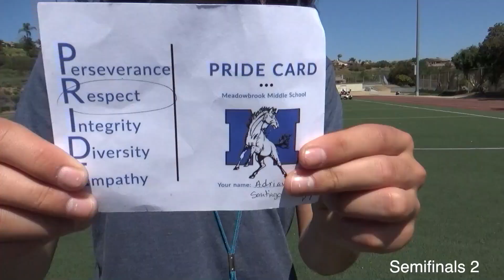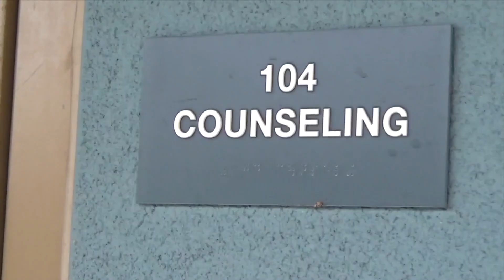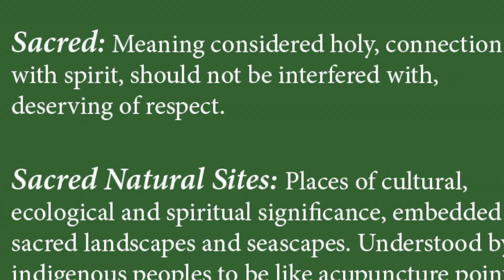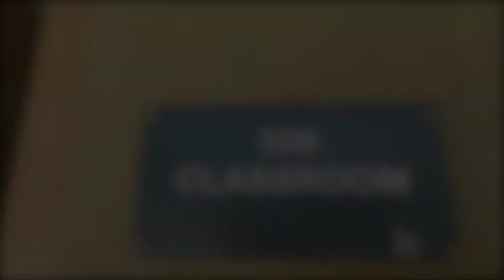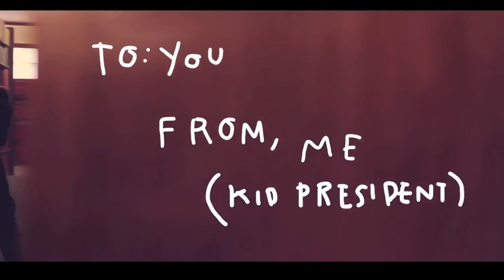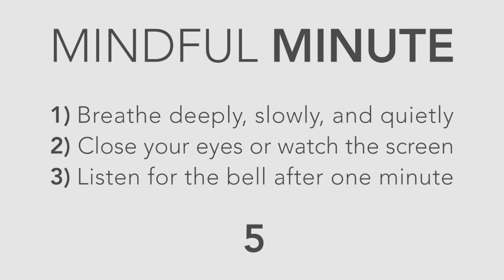30 News April 19 2022